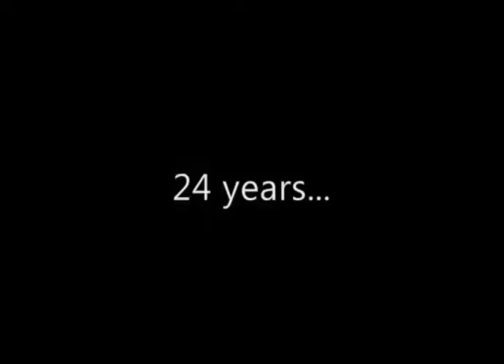RMSOlympic 1920/1937 |TITANIC